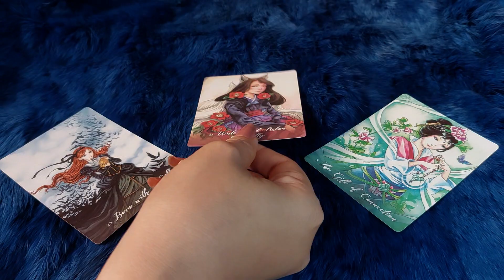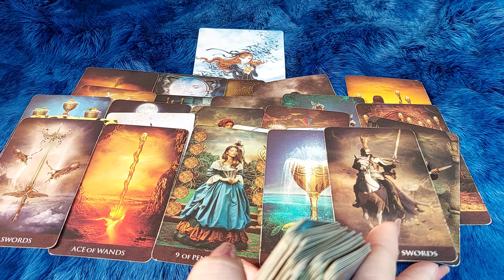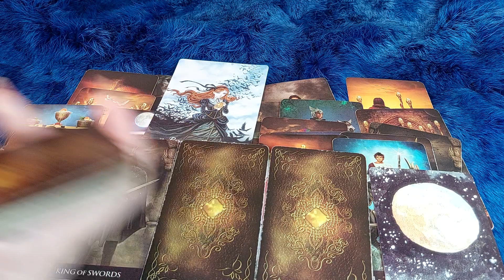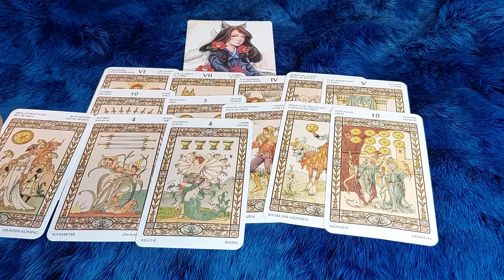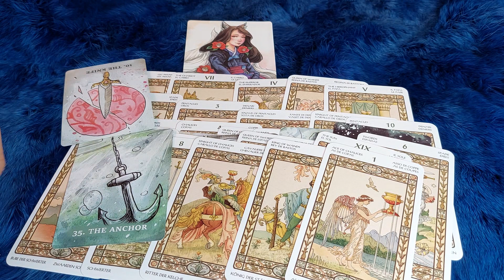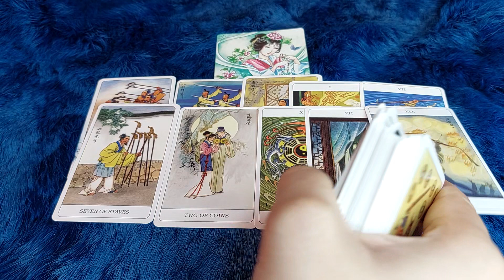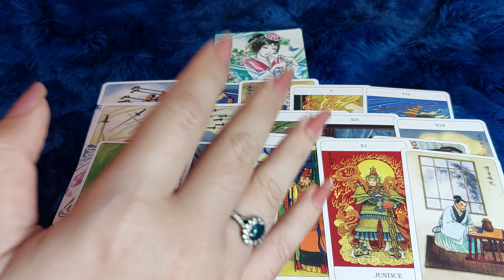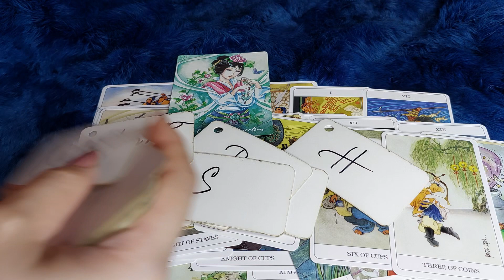BẠN LÀ NGƯỜI DUY NHẤT CÓ THỂ THAO TÚNG CON TIM CỦA AI? TẠI SAO ?@EvelynTarot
🌈Chọn tụ : 0:38
🌈 Tụ 1 : 1:22
🌈 Tụ 2:  25:06
🌈 Tụ 3: 50:13